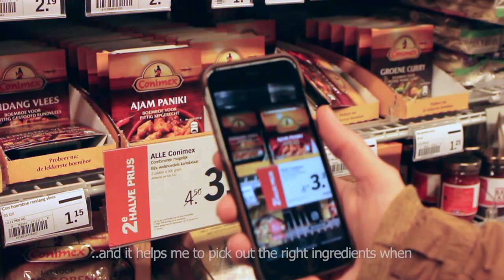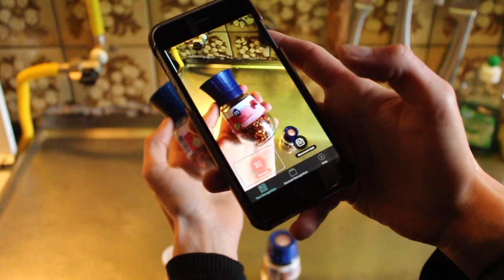Envision - enabling vision for visually impaired.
Envision is a software platform that enables people with visual impairment to live more independently. With Envision, visually impaired users can shop in supermarkets, use public transport, read menu cards in restaurants, recognise their friends, find their belongings and so much more, all on their own. 💪

Our platform, that is currently available as an app, processes the images taken by a user to intelligently extract useful information. It can read texts in multiple languages, recognise faces and objects and describe scenes around a person. Our context-based approach always ensures that users get the right information that they are anticipating from an image. 📷 🧠

We believe that moving forward there will be increasingly more visual information in the world and we want to be the platform to process and interpret this information. This technology platform that is currently enabling vision for visually impaired can soon enhance vision for everyone. That is the future we want to conquer.

Molengraaffsingel 12 | 2629JD | Delft.
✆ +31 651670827